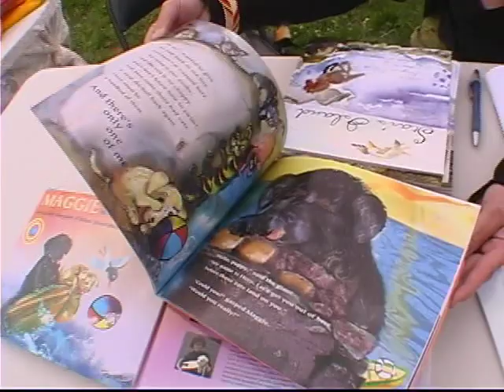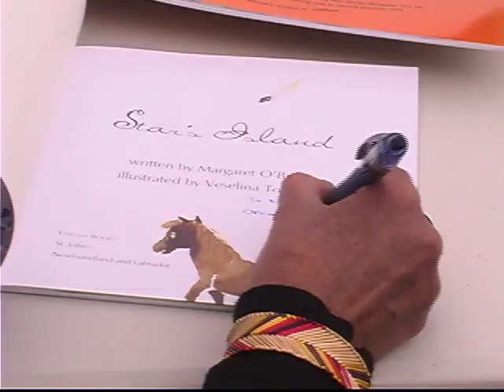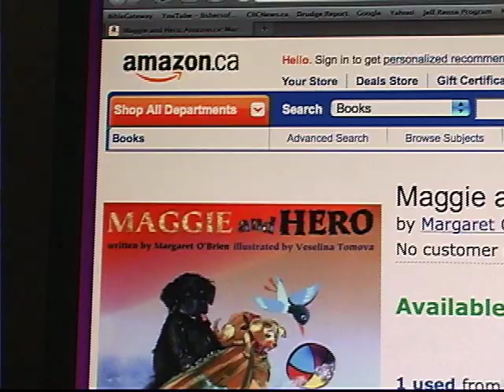Newfoundland Dog and Pony Children's Book Launch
Another jolly NTV item I did July 2010. Margaret O'Brien and Veselina Tomova staged a launch for their new kid's book, "Star's Island". Some of thier 4-legged Newfoundland friends came along for the time on Signal Hill in St. John's, Newfoundland.